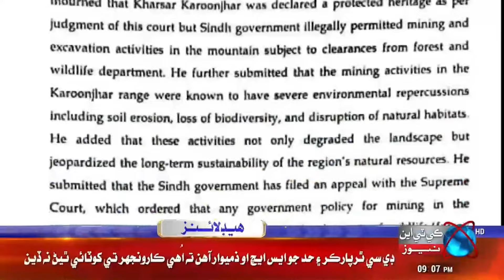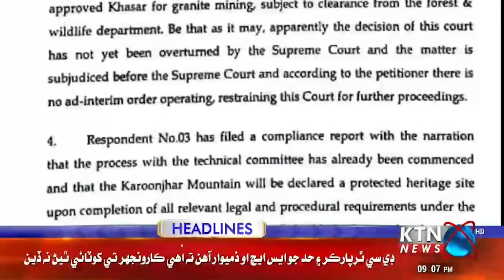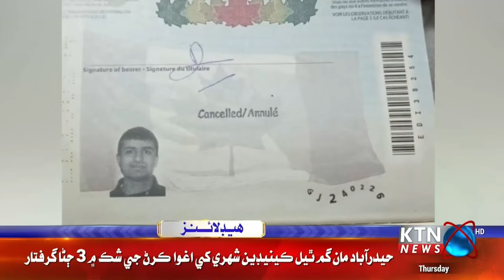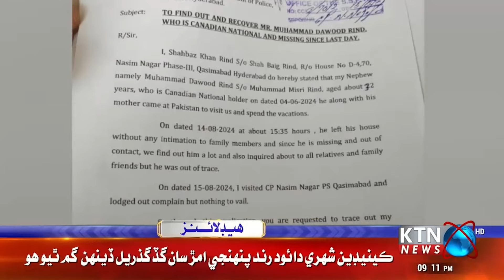KTN NEWS HEADLINES || 09 Pm || 15th August 2024 || KTN NEWS HD